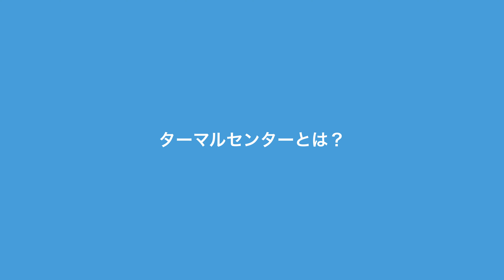フランスで開催されたラ ロッシュ ポゼ『DERMLIVE』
今世界で注目を集めている皮膚科学発想の「ダーマコスメ」。1975年にフランスで誕生したスキンケアブランド「ラ ロッシュ ポゼ（LA ROCHE-POSAY）」は、
誕生当初から敏感肌やトラブルを抱えた肌でも使えるダーマコスメの先駆者として、日本でもドラッグ・バラエティストアなどの小売店だけでなくクリニックでも展開されています。

今回、さまざまな肌の悩みに応えてくれる製品を支えるブランドの皮膚科学研究を学ぶべく、フランスで開催された“スキンケアカンファレンス”「DERMLIVE」に潜入！
肌に関する最新の研究や、スキンケアがもたらすウェルビーイングなどのセッションのほか、多彩なコンテンツを展開。
世界中の皮膚科医が集まるこのイベントに、日本からはラ ロッシュ ポゼ アンバサダーで皮膚科医の友利新先生と、同じく皮膚科医で聖心美容クリニック美容皮膚科指導責任者の小林美幸先生が出席しました。
ブランド誕生の地であるラ・ロッシュ＝ポゼ村にある「ラ ロッシュ ポゼ ターマルセンター」も訪れ、人気の秘密を探ります。（PR）